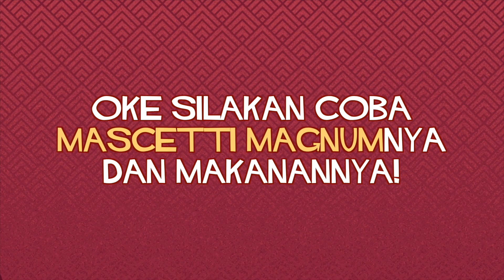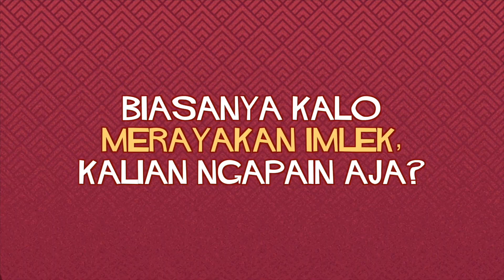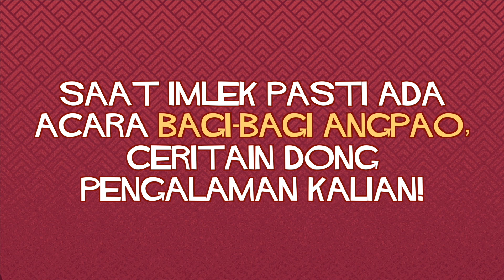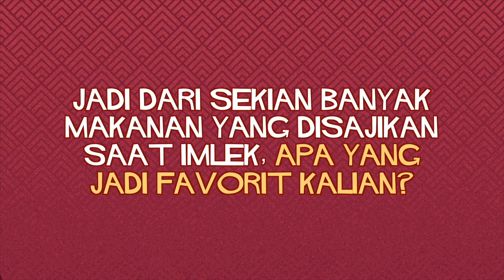CERITA2 PENGALAMAN IMLEK 🧧 SAMBIL NGEWINE & NGEDIMSUM🍷🥟❗| jaMakan | Sababay Winery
Tinggal seminggu lagi tahun baru imlek 2022 tahun macan air kita tanya Team Sababay yang merayakan imlek untuk cerita-cerita tradisi yang mereka lakukan bersama keluarga setiap tahun baru imlek sambil makan makanan dan mencoba produk wine terbaru dari Sababay yaitu MASCETTI Magnum!

Mau coba Mascetti Magnum?? Bisa dong yuk belanja di official stores sababay 🥳